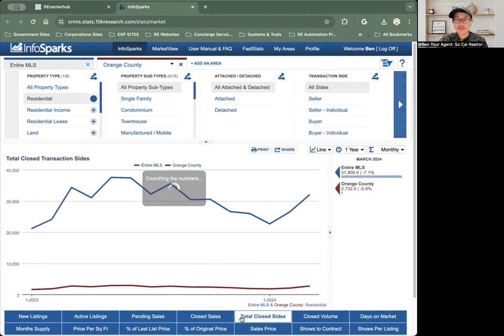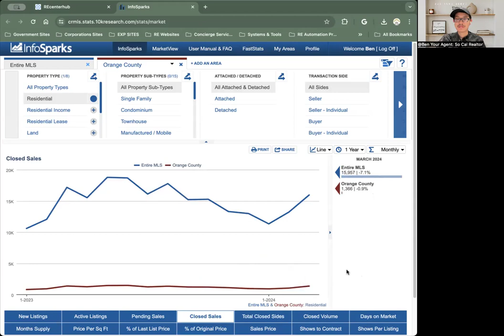🏡🌟 Welcome to Your April 2024 Update on the Orange County Real Estate Market! 🌟🏡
🎉 Dive into the latest trends and insights with us as we explore what's hot in the OC real estate scene this April! Whether you're buying, selling, or just real estate-curious, you're in the right place for fresh, informative, and fun updates!

In this video:
- 📈 Market Trends: We break down the current market statistics and what they mean for you.
- 🏠 Property Highlights: Tour some of the hottest listings available in Orange County.
- 📊 Price Dynamics: Understand how prices are moving and what factors are driving changes.
- 💡 Tips for Buyers & Sellers: Get actionable advice tailored to today’s market conditions.
- 🌴 Community Spotlight: Discover what makes living in Orange County truly unique.

ATTN: REAL ESTATE AGENTS! WE ARE EXPANDING! Schedule to discuss partnering

Channel Equipment:
Computer - Apple MacBook Pro (Apple M1 Pro) 16-inch, 2021
Camera - iPhone 13 Pro Max 256GB
Tripod/Ring Light: Sunpak Compact Folding Vlogging Kit
Sound recording: Boya Cardioid Microphone